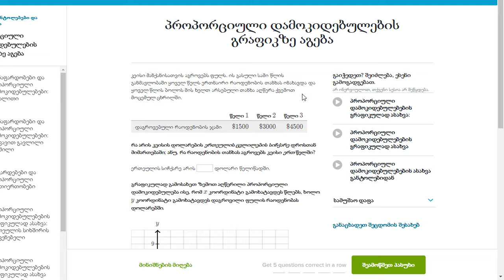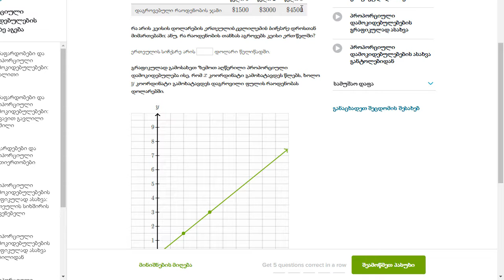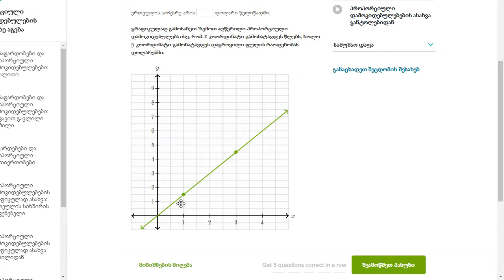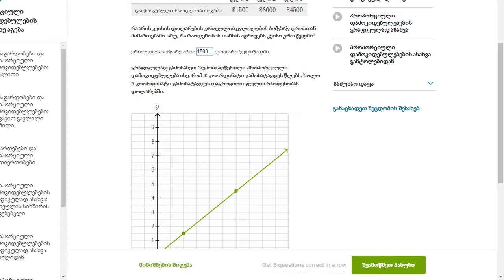პროპორციული დამოკიდებულებების გრაფიკულად ასახვა ცხრილიდან